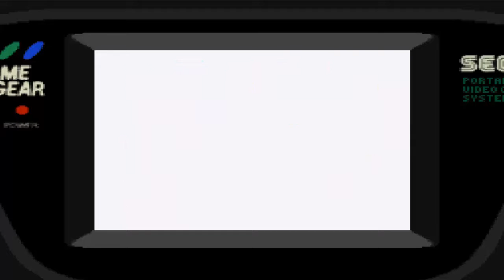Longplay Sonic Triple Trouble - Game Gear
Sonic Triple Trouble (conocido en Japón como Sonic & Tails 2) es un videojuego desarrollado por Aspect y distribuido por Sega en 1994 para la portátil Sega Game Gear protagonizado por Sonic el Erizo y su compañero Tails. Éste es el único juego de la saga Sonic para la Game Gear que tiene un modo contrarreloj. Además, es la primera aparición de Knuckles en una consola de videojuegos de 8-Bits y la tercera aparición después de su primera aparición en Sonic 3 y su segunda aparición en Sonic & Knuckles.

Argumento:Mientras el Doctor Robotnik estaba probando su última arma de destrucción, uno de sus asistentes cometió un grave error, teniendo como resultado que cinco de las Esmeraldas del Caos se esparcieran por toda Mobius. Sonic y Tails tienen que conseguir las cinco Esmeraldas del Caos antes que el Doctor Robotnik, pero éste no es sólo su rival: Nack the Weasel (también conocido como Fang the Sniper) no parece ser aliado del erizo y el zorro, al igual que Knuckles, engañado por Robotnik.

Desarrolladora:Aspect
Distribuidora:Sega
Director:Katsuhiro Hasegawa
Compositor:Yayoi Wachi
Plataforma:Sega Game Gear,
Fechas de lanzamiento:Sega Game Gear
NA 15 de octubre de 1994
JP 11 de noviembre de 1994
EU Noviembre de 1994
Género:Plataformas
Serie:Sonic the Hedgehog
Modos de juego:Un jugador
Formato:Cartucho, distribución digital